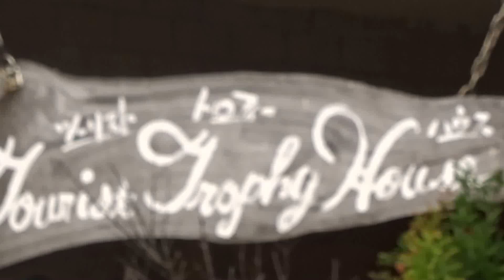ゲストハウス ツーリストトロフィーハウス 五色町 淡路島